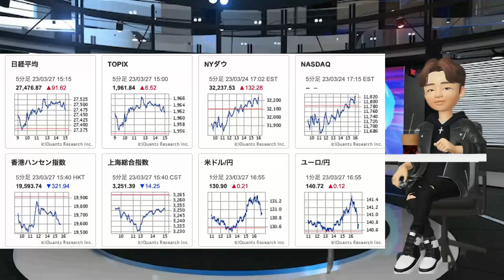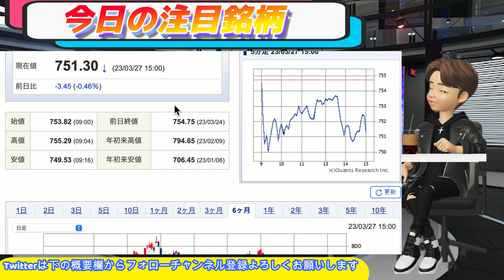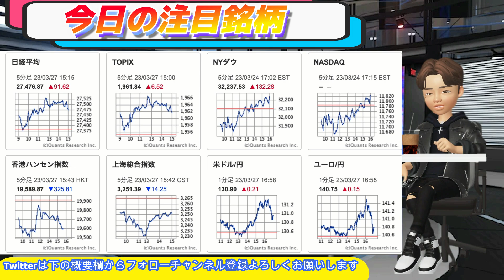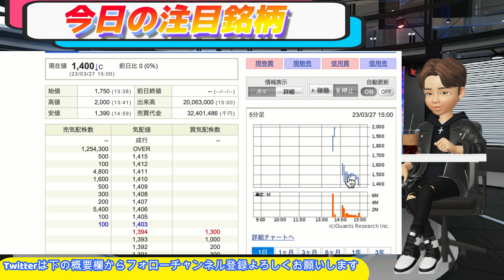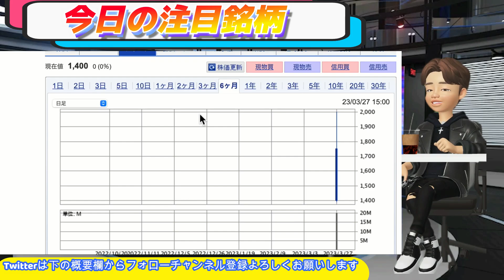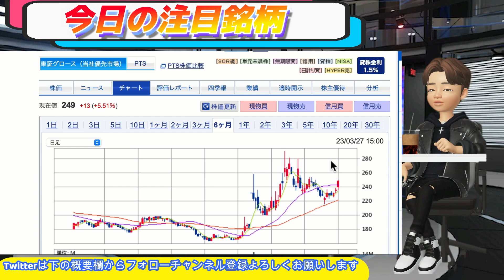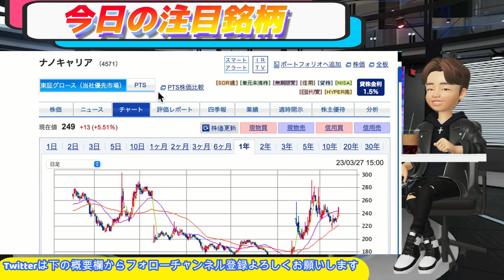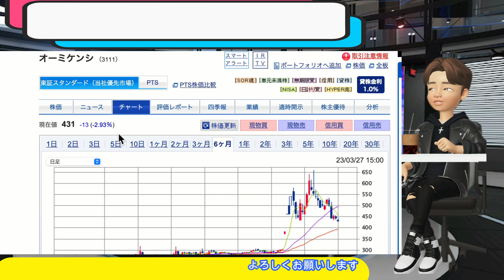セルシードS安！下げ止まりは！？【ナノキャリア 製造販売承認取得でpts爆上げ！！】東京通信IRもpts利確！？/カバー上場初日の値動きは！？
ナノキャリア

「ENT103」製造販売承認取得のお知らせ
抗菌耳科用製剤『コムレクス®耳科用液1.5%』
抗菌耳科用製剤『コムレクス®耳科用液 1.5%』(一般名:レボフロキサシン水和物、以下 「本剤」)について、2023 年 3 月 27 日付けで「外耳炎、中耳炎」を適応として国内製造販 売承認を取得しましたので、お知らせいたします。
本剤は、耳鼻咽喉科領域のスペシャリティファーマであるセオリアファーマ株式会社 (東京都中央区、代表取締役社長 杉本徹也)と共同で開発を推進してまいりました。抗 菌耳科用製剤としては四半世紀ぶりに開発された新薬であり、耳鼻咽喉科領域において、 新たな治療薬の選択肢が増えることで、外耳炎及び中耳炎の患者さんに貢献できるものと 期待しております。